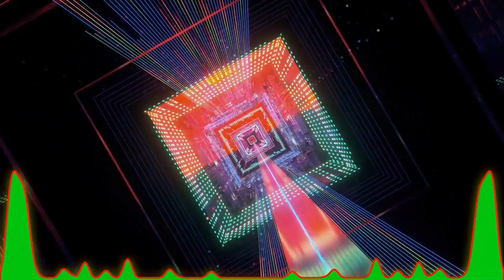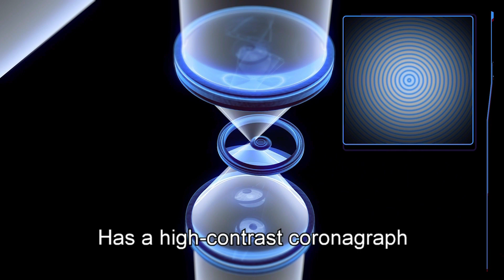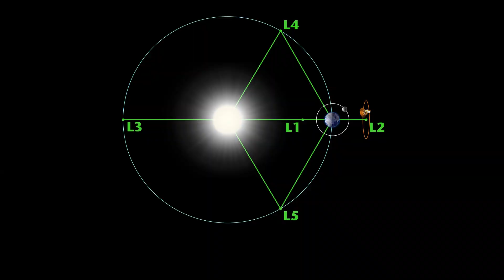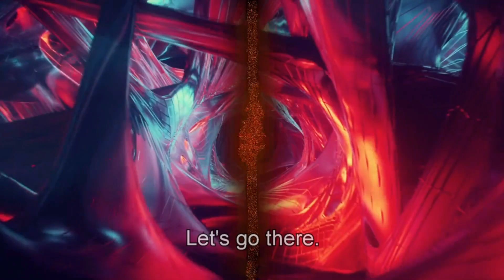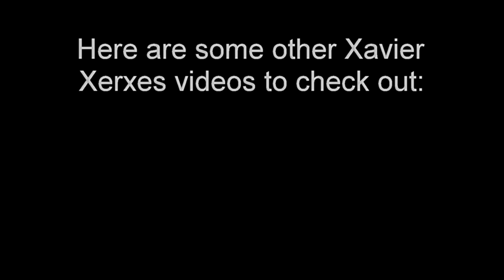More Nerd Metal! Roman WFIRST by Xavier Xerxes Official Lyric Video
This is a song about the Nancy Grace Roman Space Telescope, but aren't they all? It's an energetic rocker with some compositional elements that may interest the music nerds too. This is one of the tracks off of the Dark Energy Lab album and is available at all of the major music streaming/download platforms including:
Amazon Music

Lyrics:
State of the art space telescope
Is gonna probe into dark energy
Gonna search for exoplanets
With photons from the universe’s history

Chorus 1:
Roman WFIRST
Space telescope

Has a 300 megapixel camera
In the Wide Field Instrument
Has a high-contrast coronagraph
Huge technological improvements

Chorus 1

Chorus 2:
Let’s do this
Let’s go there
Let’s get this done

Solo

Chorus 2

Expected Launch date: 2025
Launch into L2 orbit location
Gathering data at breakneck speed
In search of scientific revelation

Chorus 1
Chorus 2

Image/Video credits:
Kepler-186f Exoplanet
Credits: NASA Ames/SETI Institute/JPL-Caltech

Roman Space Telescope Images/Video:
Credit: GSFC/SVS

Rocket Launch Videos:
Credit: NASA